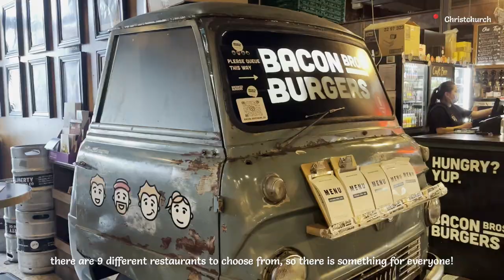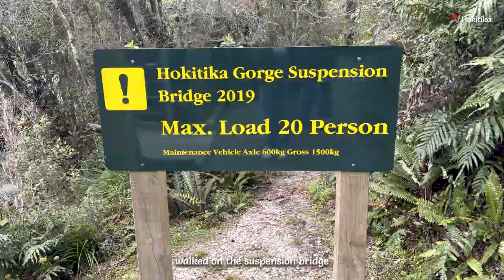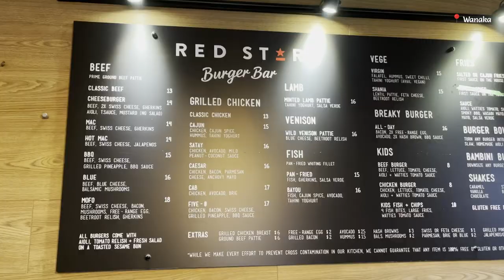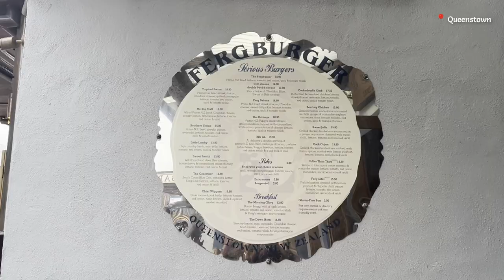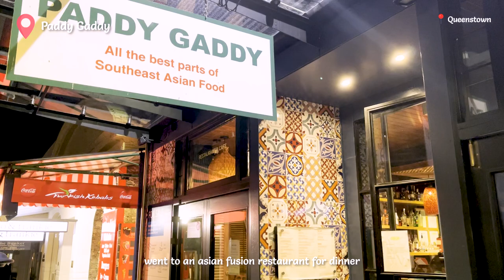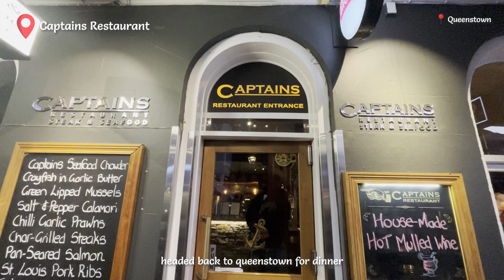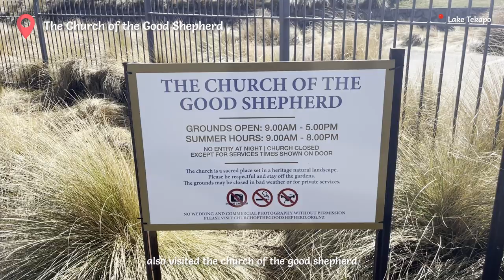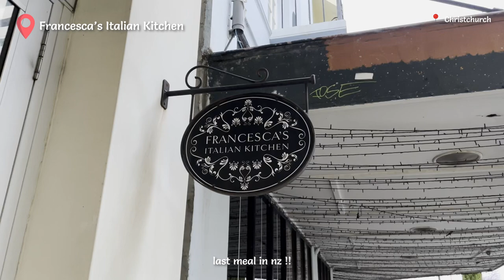new zealand vlog | helicopter ride, jet boating, canoeing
socials 💌